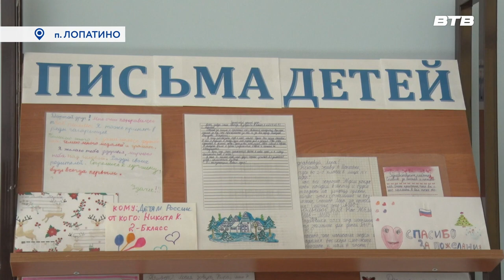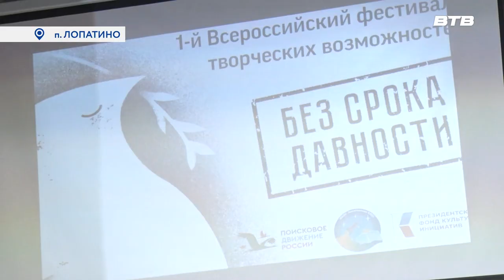БЕЗ СРОКА ДАВНОСТИ.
Яркой финальной точкой всероссийского фестиваля творческих возможностей «Без срока давности» стало праздничное мероприятие, прошедшее в Лопатинской школе.

Ученики и гости познакомились с некоторыми произведениями победителей фестиваля.

Подробности расскажет Максим Козлов в сюжете телеканала «Видное-ТВ».